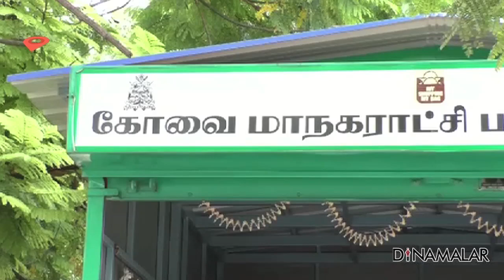பிளாஸ்டிக் ஒழிப்பில் ‘பசுமை அங்காடி’